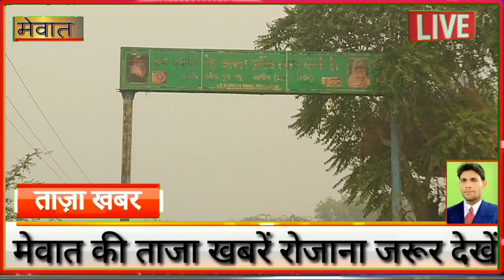मेवात : पिनगवां - तेड मार्ग की हालत खस्ता , पुन्हाना विधायक का पैतृक गांव भी इसी मार्ग पर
पिनगवां - तेड मार्ग की हालत बेहद खस्ता है। सड़क जर्जर होने की वजह से लोगों को आने - जाने में भारी दिक्कतों का सामना करना पड़ता है। कई बार सड़क खराब होने की वजह से वाहनों में नुकसान होने के साथ - साथ सड़क हादसे भी देखने को मिल रहे हैं । खास बात यह है कि इस मार्ग पर पुनहाना के विधायक मोहम्मद इलियास का पैतृक गांव सुल्तानपुर (काटपुरी) भी स्थित है। इसके अलावा बाईसी का बड़ा गांव तेड इसी सड़क से जुड़ता है। इसके अलावा तीन - चार गांवों को भी रास्ता जोड़ता है । पिनगवां कस्बे में खरीदारी इत्यादि के लिए रोजाना इसी मार्ग से हजारों लोग आते हैं । जिनको इन दिनों भारी परेशानियों का सामना करना पड़ रहा है। सड़क में गड्ढे हैं या गड्ढों में सड़क है यह साफ - साफ दिखाई पड़ रहा है। चंद मिनट का सफर सड़क खराब होने की वजह से काफी लंबा दिखाई देता है । ग्रामीणों ने लोक निर्माण विभाग के साथ - साथ मौजूदा विधायक मोहम्मद इलियास से सड़क के निर्माण की गुहार लगाई , लेकिन अभी तक मामले में कोई सुनवाई नहीं हुई। ग्रामीणों का कहना है की सड़क निर्माण को लेकर वे इसी माह बडकली चौक पर आ रहे प्रदेश के उपमुख्यमंत्री दुष्यंत चौटाला से भी रैली के दौरान मुलाकात कर अपनी पीड़ा रखेंगे। कुल मिलाकर विधायक के गांव को जोड़ने वाली सड़क की हालत ही बद से बदतर है , तो आम गांव को जोड़ने वाली सड़कों का अंदाजा आप सहज ही लगा सकते हैं। पिनगवां के अलावा तेड , सुल्तानपुर , तेड फ़िरोजपुर इत्यादि आधा दर्जन से अधिक गांव इस मार्ग पर पड़ते हैं।